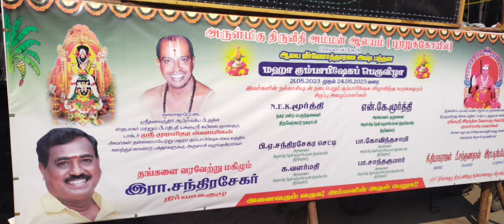Thiruveedhi Amman Kovil Kumbabhishekam at Velachery.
Makkal Murasu web tv